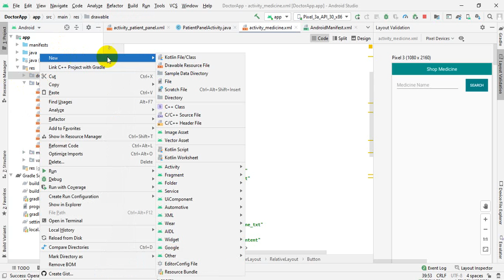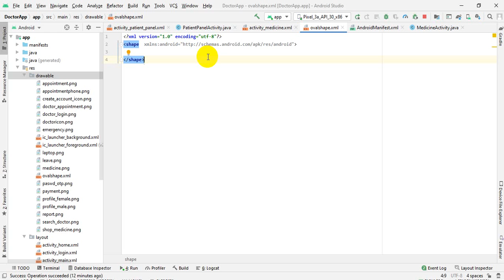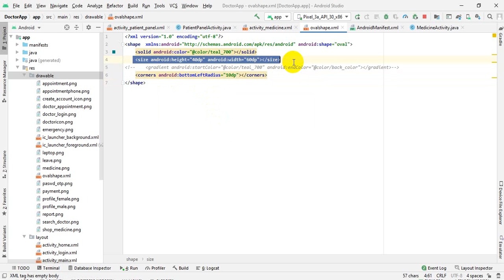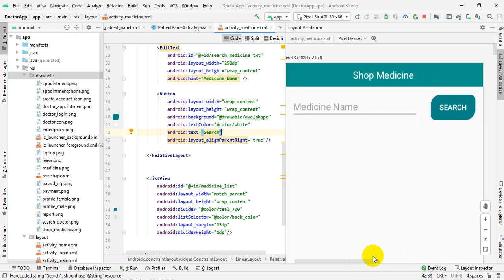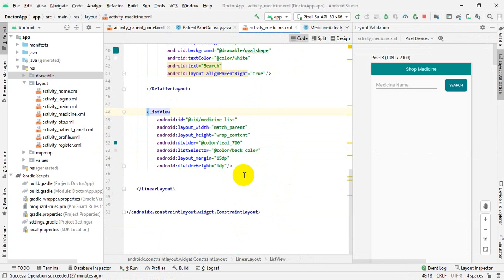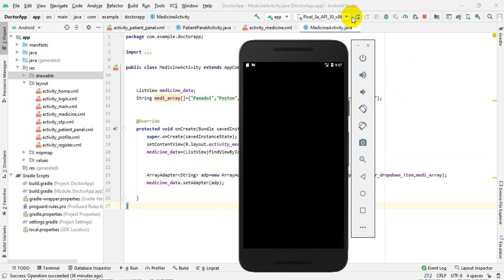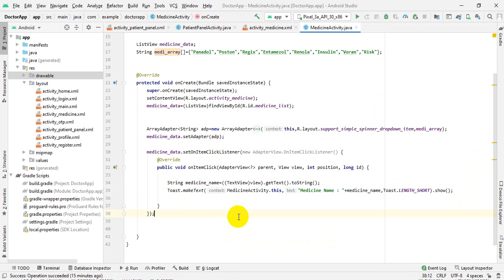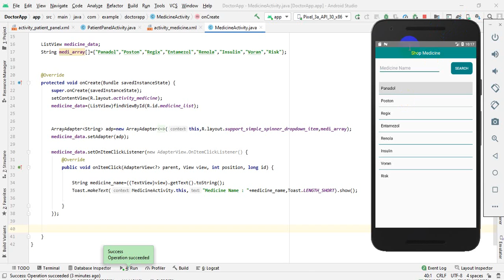ListView and Draw Shape in Android